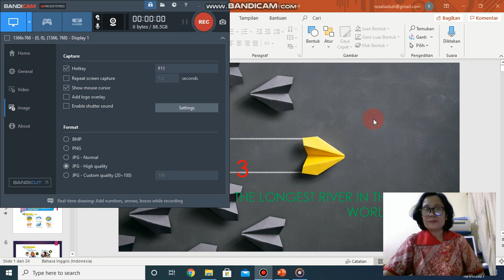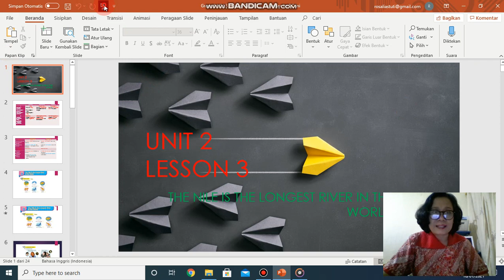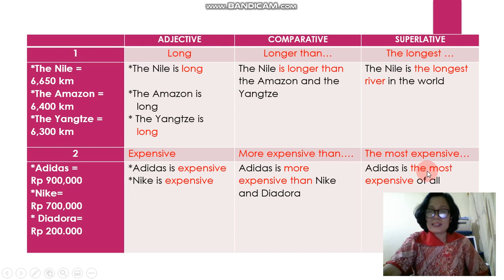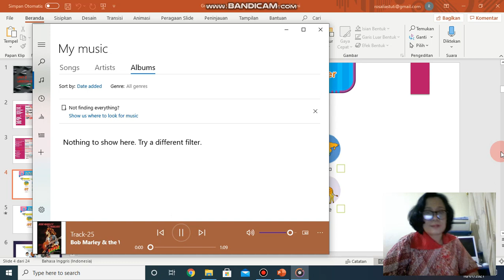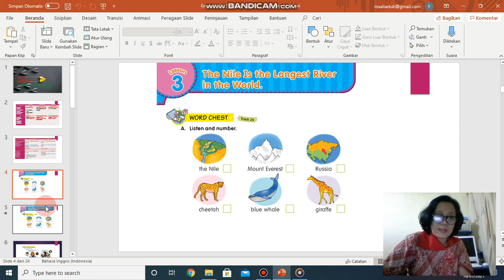Grade 6 U2,L3 Part 1